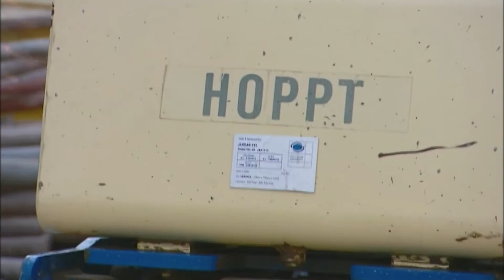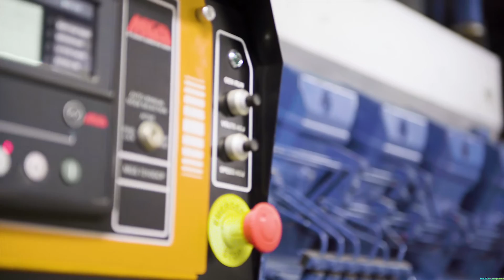JENGAN LLC Corporate Video